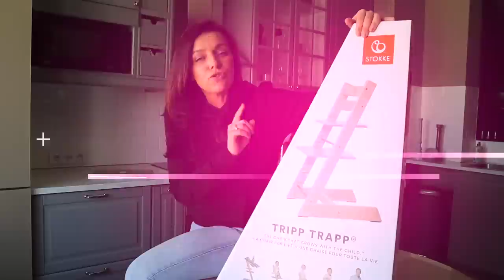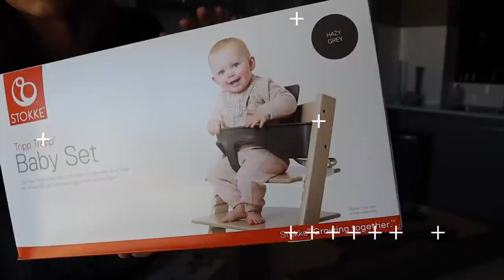РАСПАКОВКА И ОБЗОР СТУЛЬЧИКА ДЛЯ КОРМЛЕНИЯ STOKKE TRIPP TRAPP | МАТЬПЕРЕМАТЬ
Подруги, привет!
Сегодня распаковка и обзор стульчика для кормления Stokke Tripp Trapp! Показываю наш новый стульчик для кормления, все аксессуары для него и рассказываю, почему выбрала именно этот стульчик и почему внесла его в свой топ стульчиков для кормления.
У Tripp Trapp невероятно интересная история! Он был создан в 1972 году норвежским дизайнером Питером Опсвиком и уже почти 40 лет считается легендарным стульчиком для кормления ребенка.
С первых дней жизни  малыш сможет сидеть за большим обеденным столом вместе со всеми членами семьи.
Этот стульчик растет вместе с ребенком! Им можно пользоваться с самого рождения и вплодь до взрослого возраста!

Полезные ссылки и информация для моих подруг:

Приятных нам покупок! :)

Stokke TRIPP TRAPP Пластиковая вставка для стульчика Hazy Grey

Stokke TRIPP TRAPP Подушка для стульчика Timeless Grey (Organic Cotton)

Stokke TRIPP TRAPP EZPZ Подложка под столовые приборы для подноса Tray Серый